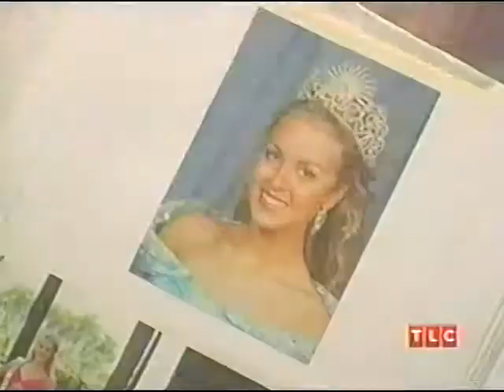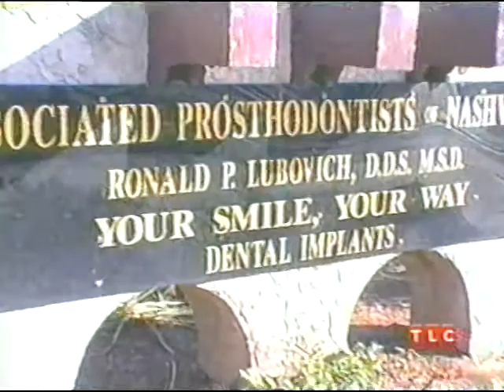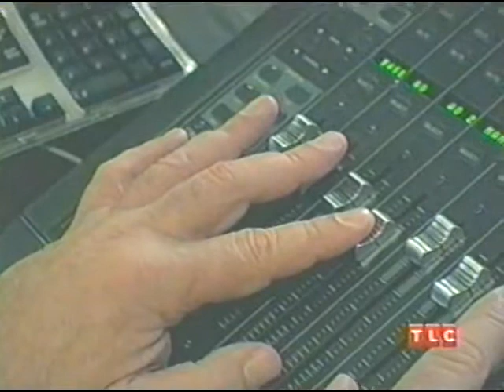Tuckerville Episode 21 (Frills & Drills) 05/13/2006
Tanya Tucker was the first major country artist to have a reality show in 2005 on TLC which lasted 2 seasons (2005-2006) and featured Tanya with her children. (Presley, Grayson & Layla)

Tanya's niece Cali tries to prepare Layla for a beauty pageant as Tanya has dental work done

***POOR AUDIO/VIDEO QUALITY FROM VHS***